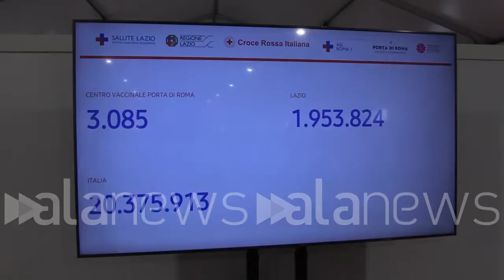Vaccini, inaugurato hub al centro commerciale Porta di Roma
De Ambrogi: "Fondamentale dare nostro contributo in questa campagna"

 (roma). Inaugurato un nuovo hub vaccinale all'interno del centro commerciale di Porta di Roma. Al simbolico taglio del nastro il Presidente della Regione Lazio, Nicola Zingaretti, il Commissario Straordinario Generale Francesco Paolo Figliuolo, il Capo Dipartimento della Protezione Civile Fabrizio Curcio, l'assessore alla Sanità, Alessio D'Amato, Filippo de Ambrogi, Direttore Centro Commerciale Porta di Roma, Angelo Tanese Direttore della Asl Roma1 e il Coordinatore Servizi Sanitari Croce Rossa, Valerio Mogini. La tensostruttura di circa 1.000 mq è composta da 26 postazioni per anamnesi, 24 box per inoculazione vaccino e 4 postazioni di preparazione del vaccino più 60 sedute sala osservazione per il post vaccino. Si partirà con 1.000 vaccini Pfizer al giorno e saranno 27 i medici dedicati alla vaccinazione e 70 i dipendenti per le varie gestioni. (Teresa Ciliberto/alanews)